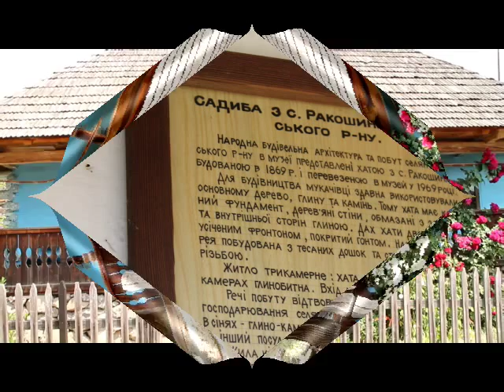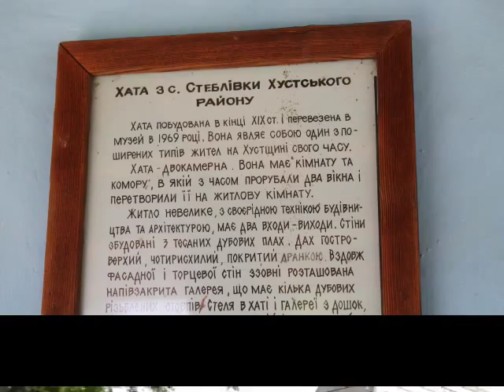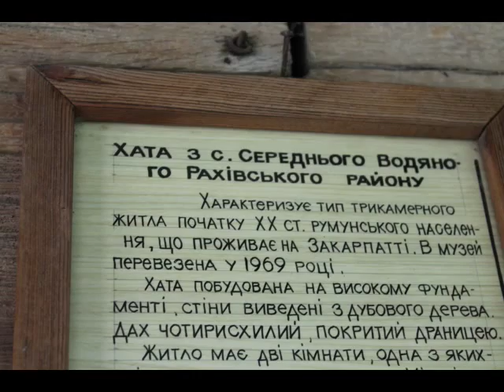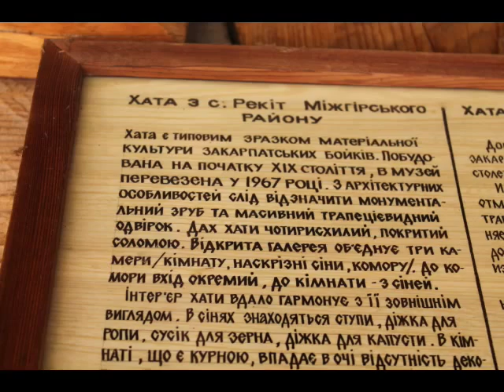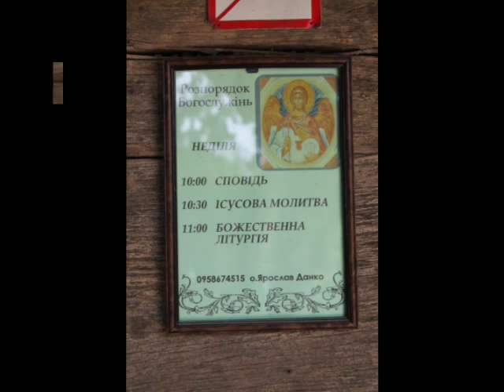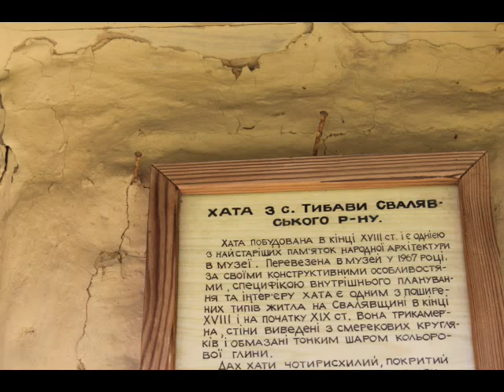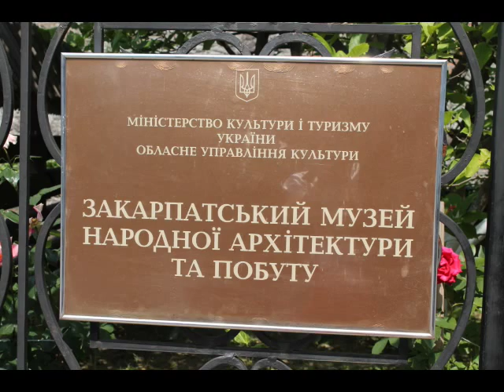Skansen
"Скансен в Ужгороді" відеоподорож, присвячена 45-річчю відкриття в місті музею під відкритим небом.